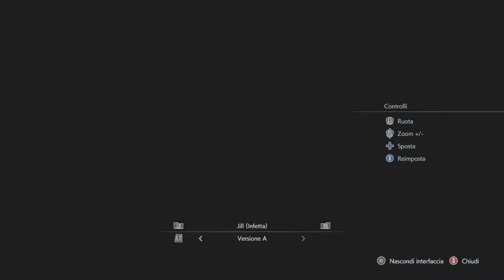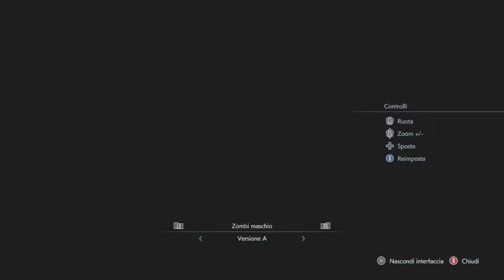Resident Evil 3 - All Model